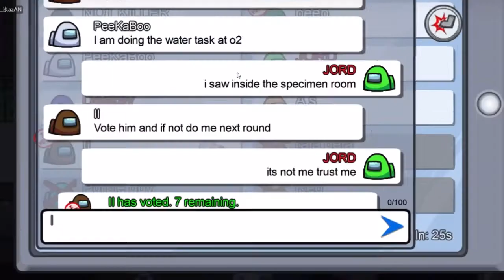HOW TO SCAM YOUR FRIENDS PART-1 | AMONG US